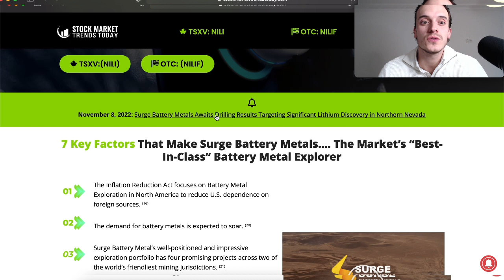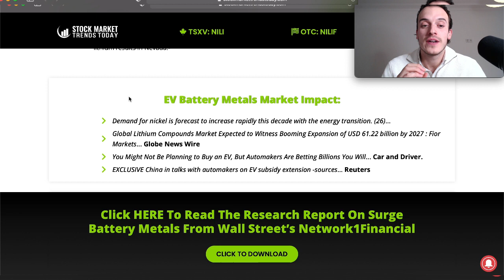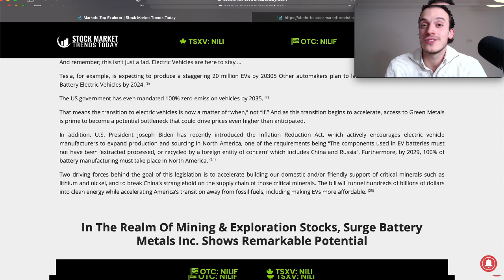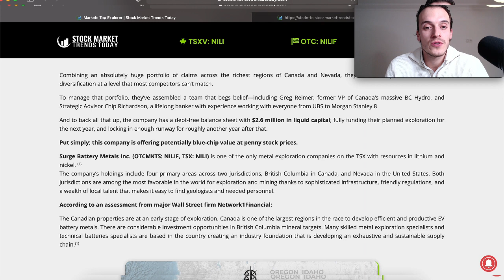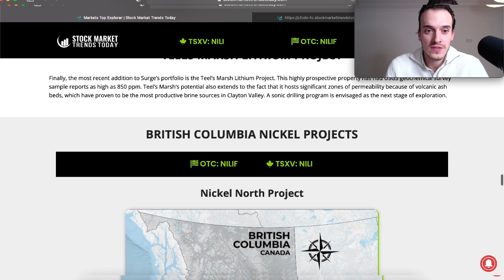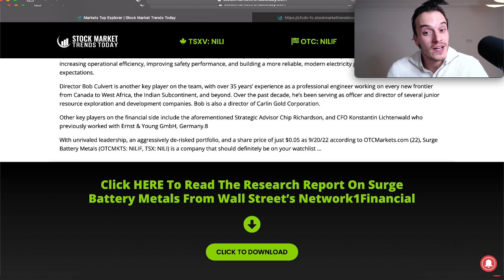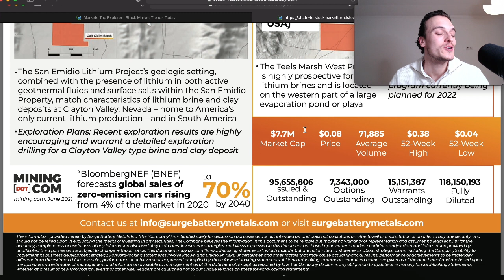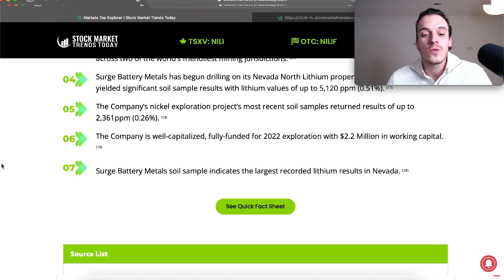Will This Be The Next Big Opportunity?! 7 Reasons Why It Could?